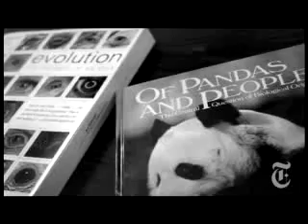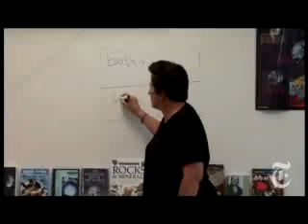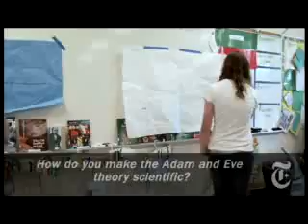NYTimes.com - Sifting Through Faith and Science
NYTimes.com - As Florida requires the teaching of evolution in public schools, a teacher, Kathryn Bylsma faces skepticism from her eighth grade students.